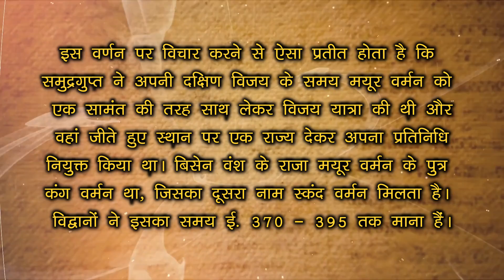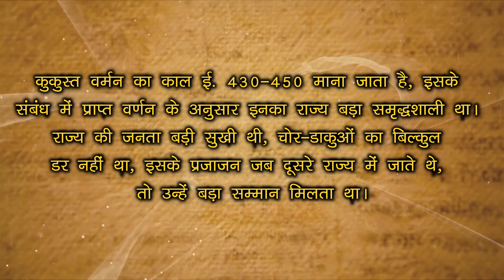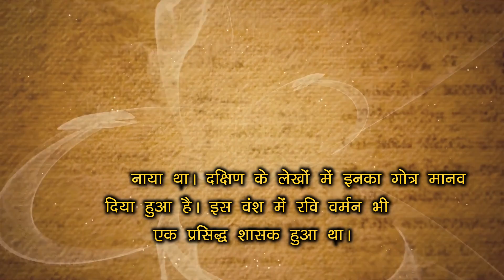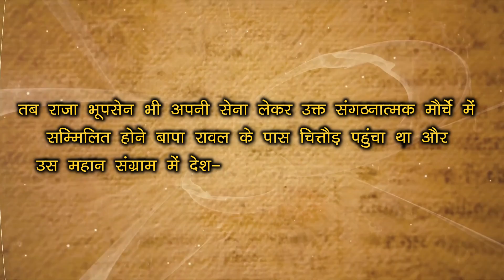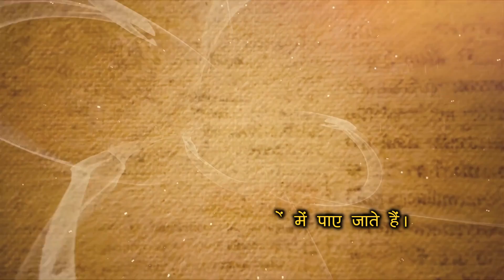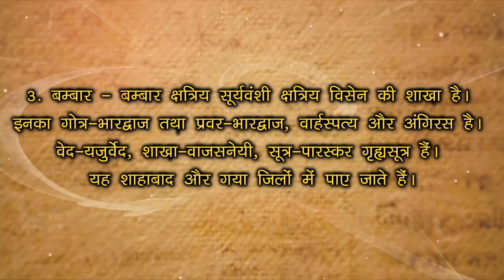बिसेन/विसेन राजपूतों का संपूर्ण इतिहास ।। Bisen Rajput History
Chandravanshi rajput history
Jhala Rajput History

जय श्रीराम 🙏🤠🚩
जय जय राजपुताना 🙏🤠🚩

राजपूती इतिहास बचाओ 🙏🤠🚩
राजपूती संस्कृति बचाओ 🙏🤠🚩
राजपूती विरासत बचाओ 🙏🤠🚩

For more information about Rajput History of Clans and Sub-Clans please visit Our New Website --